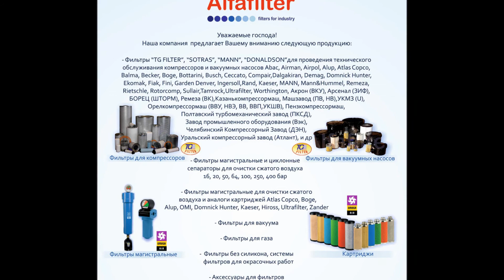Масляный фильтр компрессора ШТОРМ, АСО ВК 10-9, ВКУ 55 TGO 510. Compressor oil filter Atmos, Fiac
Масляный фильтр компрессора TGO 510, используется для технического обслуживания или ремонта компрессора